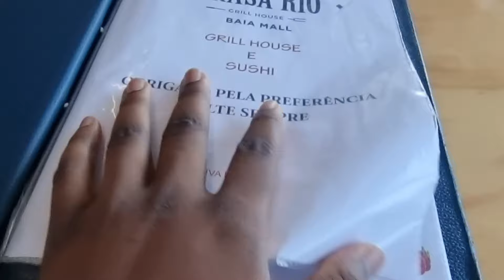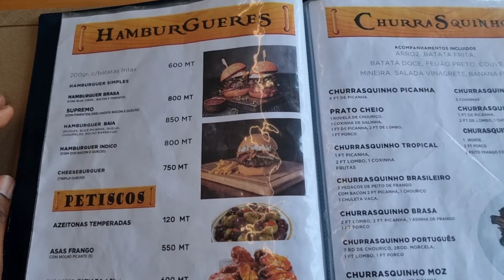MESVERSARIO DA MAYA JULIETA MÊS 4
Olá
seja bem vindo ao canal no qual criei com o objectivo de compartilhar um bocado sobre o meu país a nossa cultura, gastronomia e muito mais espero que você já esteja inscrito no canal e se possível compartilhe com pessoas amigas e próximas para alargar a família.

siga também o nosso Instagram e outros canais.